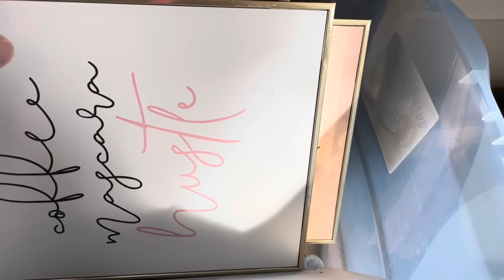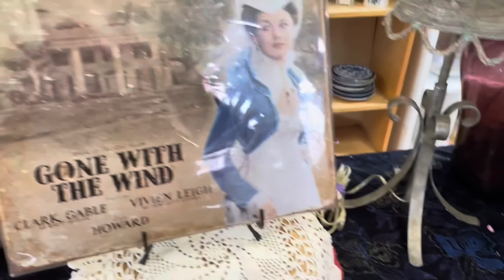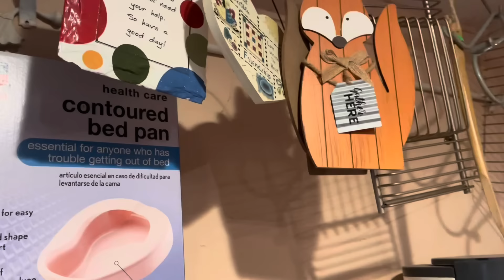Giretto nel Thrift Shop